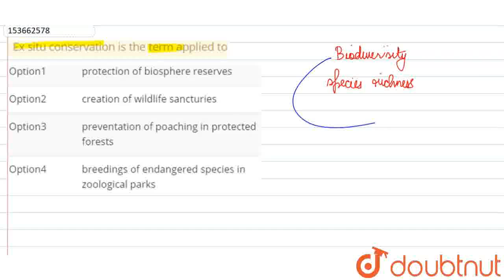Ex situ conservation is the term applied to | CLASS 12 | BIODIVERSITT AND CONSERVATION | BIOLOG...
Ex situ conservation is the term applied to
Class: 12
Subject: BIOLOGY
Chapter: BIODIVERSITT AND CONSERVATION
Board:NEET

👉 Have Any Query? Ask Us.